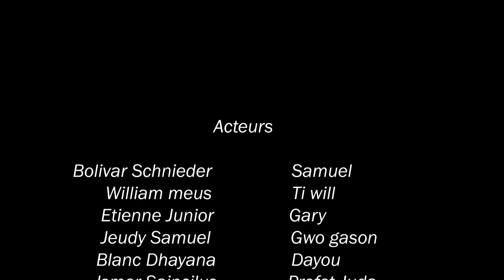VODOU (Haitian movie)